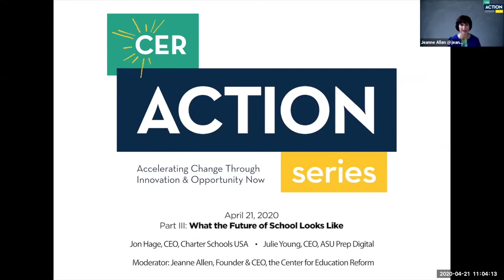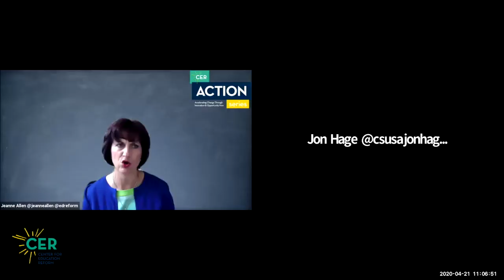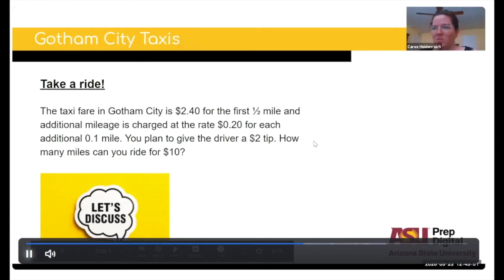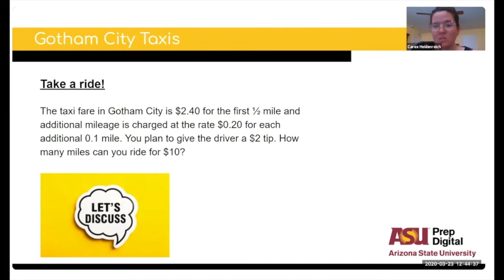CER ACTION Series: Part III The Future of School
Our mission is to expand educational opportunities that lead to improved economic outcomes for all Americans, particularly our youth, ensuring that the conditions are ripe for innovation, freedom and flexibility throughout U.S.